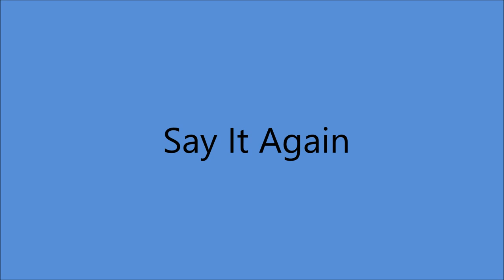Jesse Rogers - Say It Again [c.1960].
[Written  by  Eddie Khoury - Jack Amway [c.1960].

Issued  on   Arcade 162 B

Recorded   Circa  1960  Philadelphia, PA -

1st. Cousin to Jimmie Rodgers